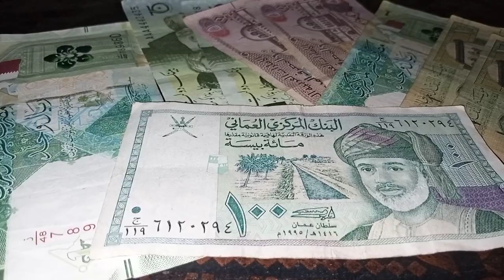Vietnamese Dong Latest Exchange Rate / vietnam / vietnamese dong / vietnamese dong update /